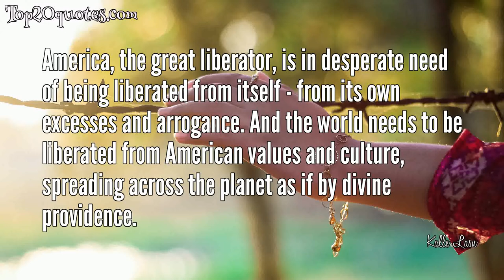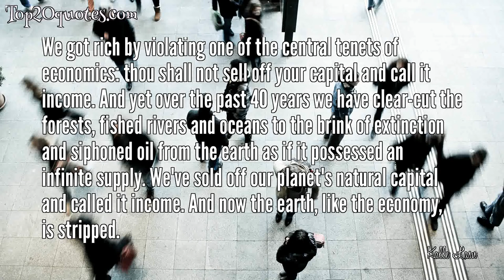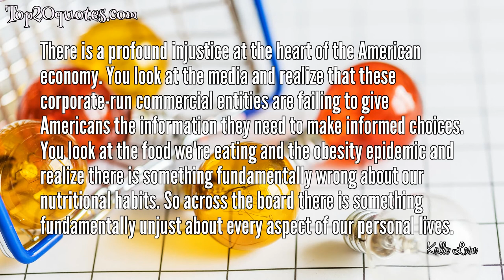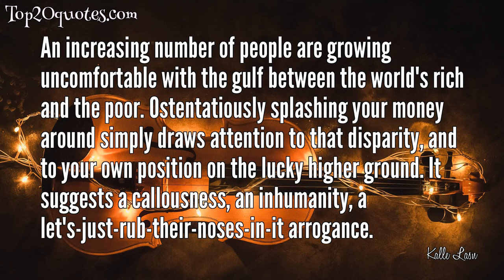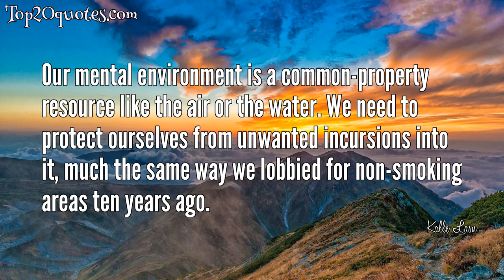🛡 Top 20 Quotes of Kalle Lasn - Film-maker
Top 20 Quotes of Kalle Lasn:
 ☄ America, the great liberator, is in desperate need of being liberated from itself - from its own excesses and arrogance. And the world needs to be liberated from American values and culture, spreading across the planet as if by divine providence.
 ☄ People look at the future and see a black hole. They look at climate change and see an ecological crisis. They look at their leaders corrupted by money and see a political crisis. They wonder if they'll ever be able to pay off their student loan or own a house. Given this ecological, political and financial crisis, what they want is a different future. Their fundamental demand is a different regime to provide that future.
 ☄ The commercial media are to the mental environment what factories are to the physical environment
 ☄ Overconsumption is the mother of all environmental problems. For the first time in the history of capitalism, consumption itself has become controversial.
 ☄ A meme (rhymes with dream) is a unit of information (a catchphrase, a concept, a tune, a notion of fashion, philosophy or politics) that leaps from brain to brain. Memes compete with one another for replication, and are passed down through a population much the same way genes pass through a species. Potent memes can change minds, alter behavior, catalyze collective mindshifts and transform cultures. Which is why meme warfare has become the geopolitical battle of our information age. Whoever has the memes has the power.
 ☄ It's a measure of the depth of our consumer trance that the death of the planet is not sufficient to break it.
 ☄ The most powerful narcotic in the world is the promise of belonging.
 ☄ In the global marketplace of the future the price of every product will tell the ecological truth.
 ☄ We got rich by violating one of the central tenets of economics: thou shall not sell off your capital and call it income. And yet over the past 40 years we have clear-cut the forests, fished rivers and oceans to the brink of extinction and siphoned oil from the earth as if it possessed an infinite supply. We've sold off our planet's natural capital and called it income. And now the earth, like the economy, is stripped.
☄ In the Soviet Union you weren't allowed to speak out against the government.
 ☄ American culture is no longer created by the people... A free, authentic life is no longer possible in AmericaTM today. We are being manipulated in the most insidious way. Our emotions, personalities and core values are under siege from media and cultural forces too complex to decode. A continuous product message has woven itself into the very fabric of our existence. Most North Americans now live designer lives-sleep, eat, sit in car, work, shop, watch TV, sleep again. I doubt there's more than a handful of free, spontaneous minutes anywhere in that cycle. We ourselves have been branded.
 ☄ There is a profound injustice at the heart of the American economy. You look at the media and realize that these corporate-run commercial entities are failing to give Americans the information they need to make informed choices. You look at the food we're eating and the obesity epidemic and realize there is something fundamentally wrong about our nutritional habits. So across the board there is something fundamentally unjust about every aspect of our personal lives.
 ☄ People have tried all kinds of ways to fix things, like electing Obama and having a debate about decreasing the power of corporations. Then the Supreme Court gives them personhood with the Citizens United decision. You realize that no matter what you do, who you elect, how wonderful your article is, how eloquently you speak on CNN, none of it will make a difference. Ultimately, the only choice is a revolution that pulls off a soft regime change.
 ☄ An increasing number of people are growing uncomfortable with the gulf between the world's rich and the poor. Ostentatiously splashing your money around simply draws attention to that disparity, and to your own position on the lucky higher ground. It suggests a callousness, an inhumanity, a let's-just-rub-their-noses-in-it arrogance.
 ☄ I believe that one of the most powerful things of all is aesthetics.
 ☄ There's some idea there, and the power of it comes from the fact that most of the time you'll never be able to answer what it is. It's just there. It's just a magic moment that you can feel in your gut that it's there, and